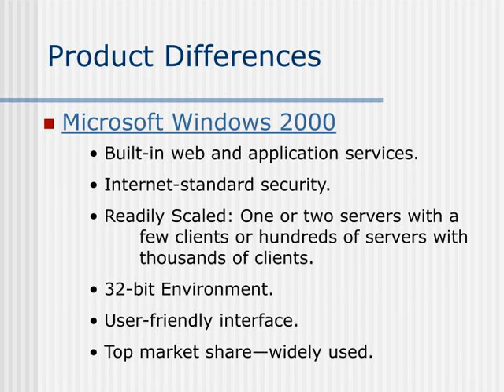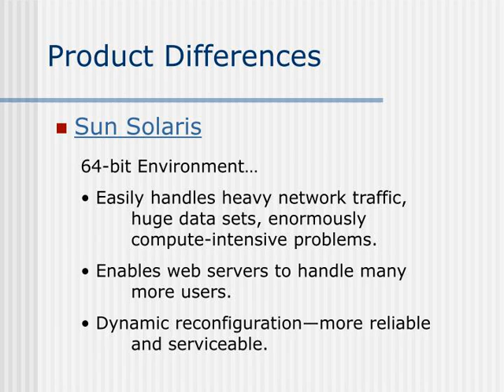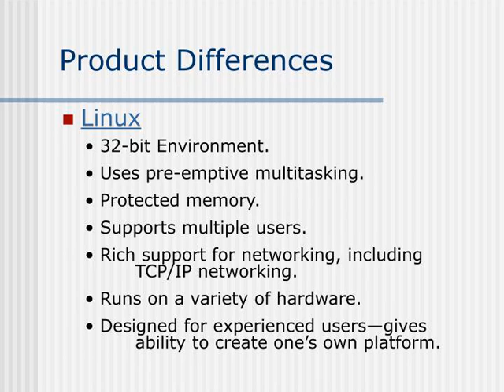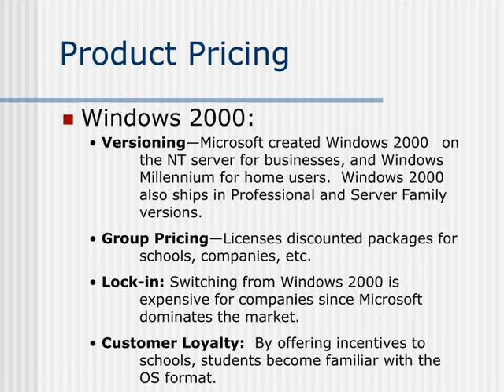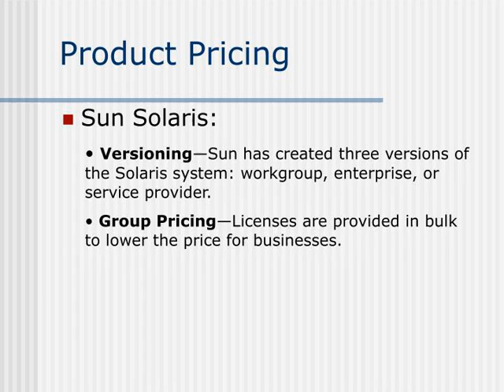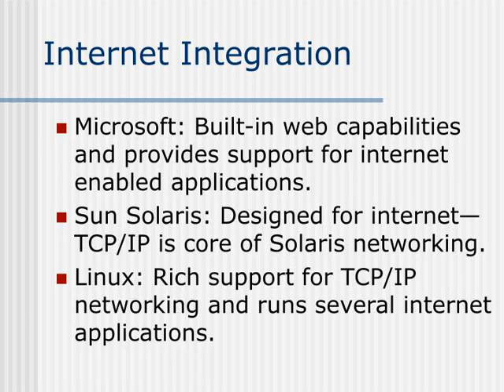Operating Systems: Microsoft Windows 2000, Sun Solaris, and Linux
Operating Systems: Microsoft Windows 2000,Sun Solaris, and Linux Team 1 Presentation John Greves Brooke Hansen Jean-Philippe Frutos Fabio Sciortino
,Agenda What are the differences and strategies of the products?
What is their source of revenue? How do these products deal with pricing issues? How do they handle rights management? In what way are the products integrated into the internet? Conclusion ,Product Differences Microsoft Windows 2000
 Built-in web and application services.
 Internet-standard security.  Readily Scaled: One or two servers with a    few clients or hundreds of servers with thousands of clients.  32-bit Environment.  User-friendly interface.  Top market share—widely used. ,Product Differences Sun Solaris
64-bit Environment…
 Easily handles heavy network traffic, huge data sets, enormously compute-intensive problems.  Enables web servers to handle many more users.  Dynamic reconfiguration—more reliable and serviceable. ,Product Differences Linux
 32-bit Environment.
 Uses pre-emptive multitasking. Protected memory.  Supports multiple users.  Rich support for networking, including TCP/IP networking.  Runs on a variety of hardware.  Designed for experienced users—gives ability to create one’s own platform. ,Product Strategies Windows 2000: Capture general market—most commonly used operating system.
Sun Solaris: Business oriented—reliable environment for network computing. Linux: Provide stable and adaptable operating environment for more technical users. ,Windows/Solaris Performance SAP Retail Benchmark Tests Measured in millions of line-items processed per hour
,Source of Revenue Windows 2000: Sales to home, business, and academic users.
Sun Solaris: Sales generated mostly from business users. Linux: Distributing companies generate revenue from selling operating system.  Distributors ,Product Pricing Windows 2000:
Versioning—Microsoft created Windows 2000 on the NT server for businesses, and Windows Millennium for home users.  Windows 2000 also ships in Professional and Server Family versions.
Group Pricing—Licenses discounted packages for schools, companies, etc. Lock-in: Switching from Windows 2000 is expensive for companies since Microsoft dominates the market. Customer Loyalty:  By offering incentives to schools, students become familiar with the OS format. ,Product Pricing Sun Solaris:
Versioning—Sun has created three versions of the Solaris system: workgroup, enterprise, or service provider.
Group Pricing—Licenses are provided in bulk to lower the price for businesses. ,Product Pricing Linux:
Versioning—Linux offers different versions of their operating system for several different processors and bus systems, in order to reach all types of users.
 Linux operating system is available for free though the Free Software Foundation, but commercial versions are available that offer help features and are easier to install. ,Rights Management Microsoft: Private company--holds patents on software and keeps source code private.
Sun Solaris: Private company—same conditions as Microsoft. Linux: Publicly developed and copyrights are held by various creators, but source code available to all.  Explanation ,Internet Integration  Microsoft: Built-in web capabilities and provides support for internet enabled applications.
Sun Solaris: Designed for internet—TCP/IP is core of Solaris networking.   Linux: Rich support for TCP/IP networking and runs several internet applications. ,Conclusion Microsoft Windows 2000—User friendly and most popular, but not open to modification.
Linux: Free and adaptable, but designed for technical users—less user friendly.